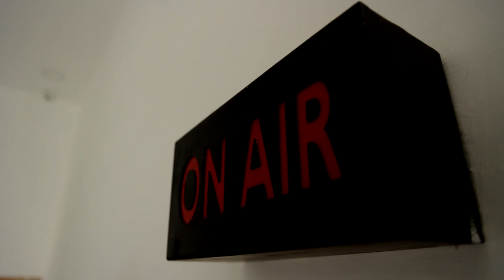Google Pay & ATM card இருந்தால் Petrol போட மாட்டோம்.! காருக்கு Petrol போட வந்தவர் அவதி | News Tamil